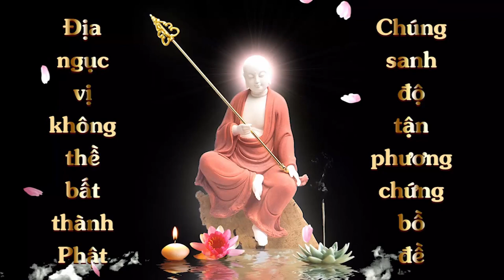Vẽ Tranh Địa Tạng Bồ Tát | Thanh Ngân | Cộng Đồng Địa Tạng Bồ Tát